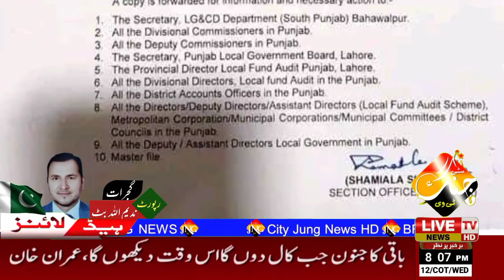October 13, 2022(5)